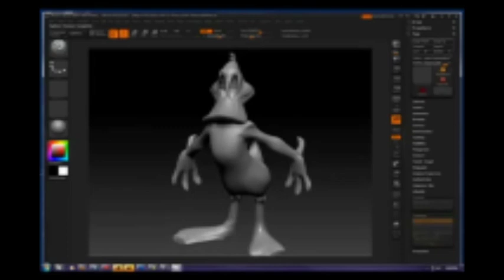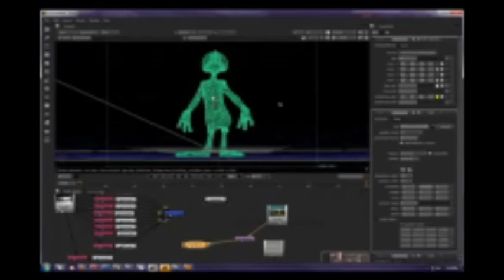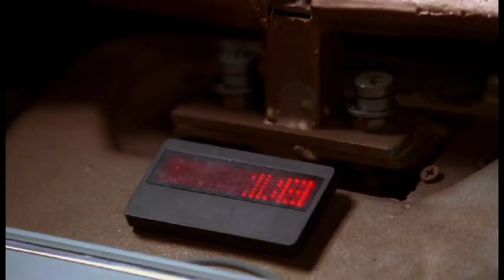Erik Dehkhoda's Reel 2016